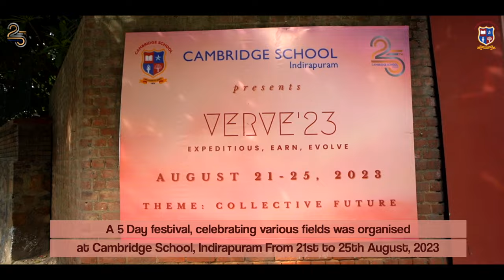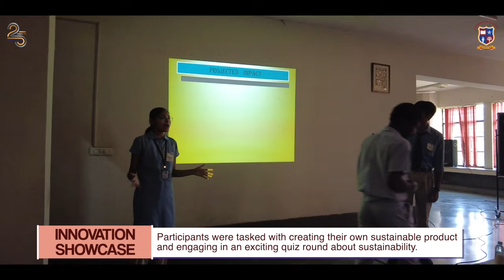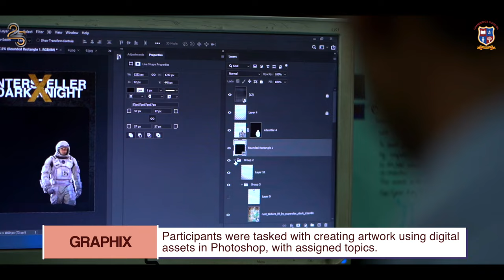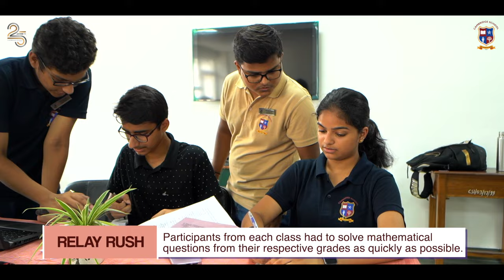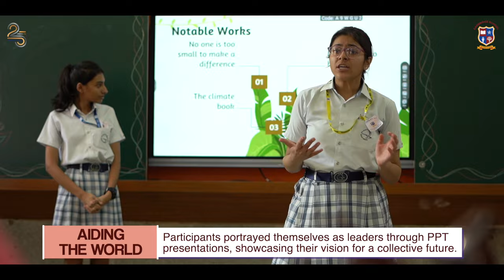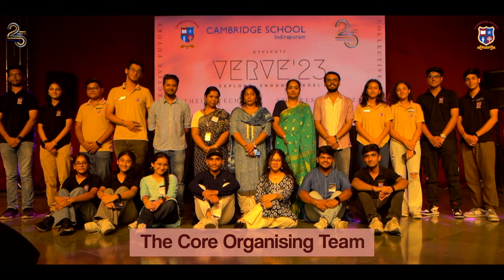CSI VERVE 2023 AFTERMOVIE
Greetings,
Cambridge School Indirapuram organized CSI VERVE 2023 with a participation of around 90 schools and 1.2K participating students. The event was graced by the presence of Sahaj Chaddha, an Alumni, of CSI who is now a Cambodian National Team Cricketer, and Roshni Misbah, an Alumni, of CSI who is now a successful influencer famously known as Hijabi Biker across social media platforms. We are thankful to all for their enthusiastic efforts and zeal to excel and evolve as an individual in every event.
Looking forward to hosting you again!!
Regards,
Team CSI VERVE 2023